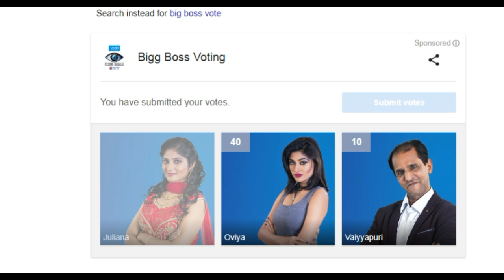Bigg Boss Julie வெளியேற்றுவோம் மக்களே | Cinema720